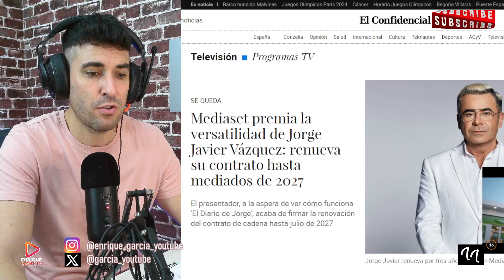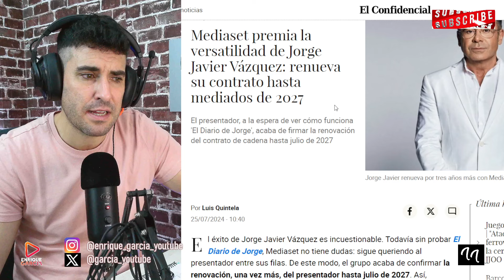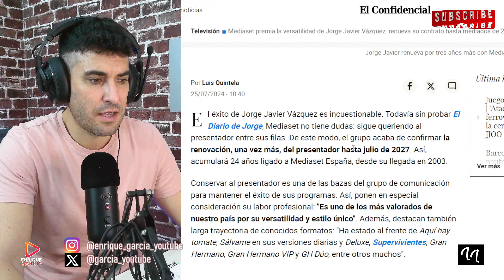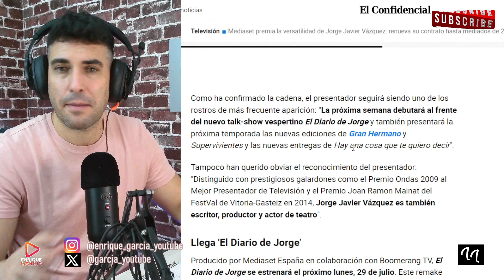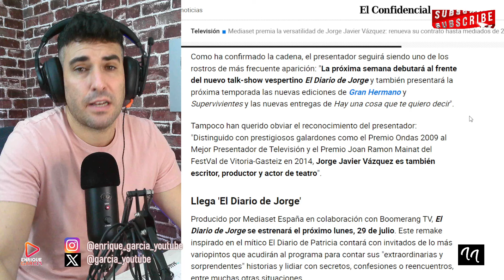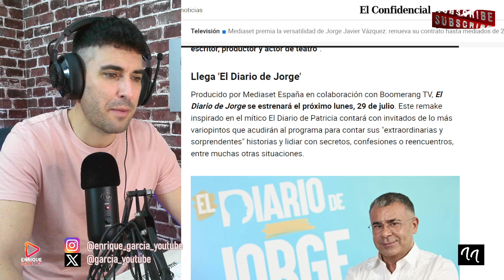PAZ PADILLA SORPRENDE CON LO QUE DICE SOBRE LA RENOVACIÓN DE JORGE JAVIER VÁZQUEZ, CON MEDIASET